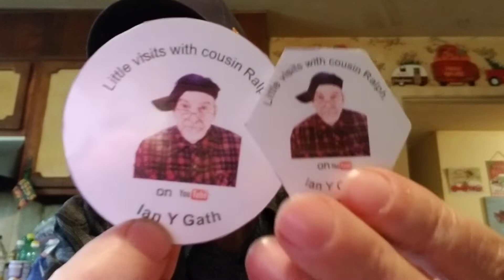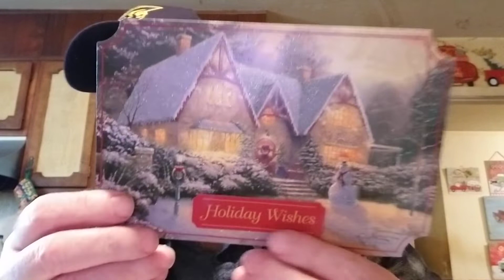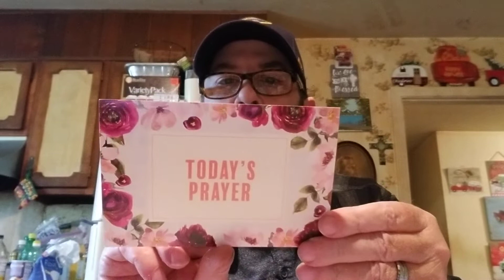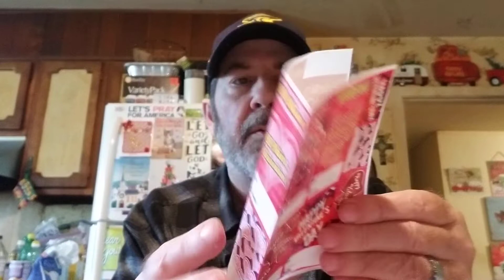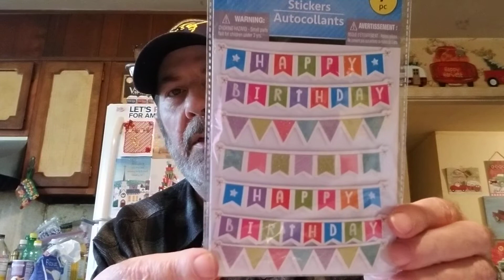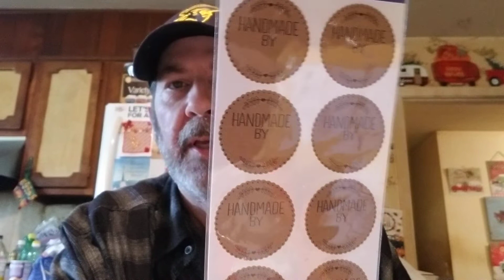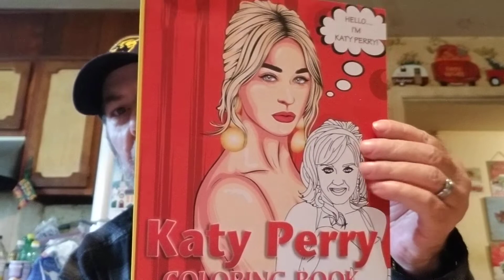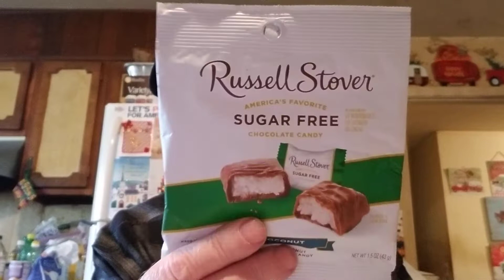Friend mail! I was very surprised!😁🎉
Ian Y Gath
Country girl first crafts
Kim's Inspired Life
Metalscrappinchick